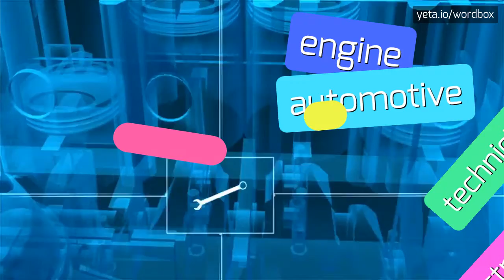FLOPPEHFEESH - HOW TO PRONOUNCE IT!?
Watch how to say and pronounce "floppehfeesh"!